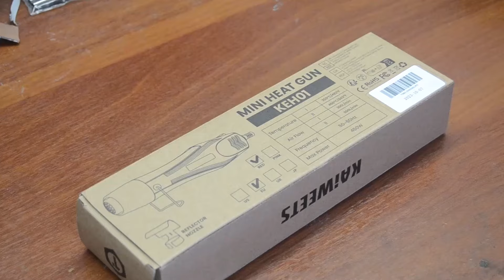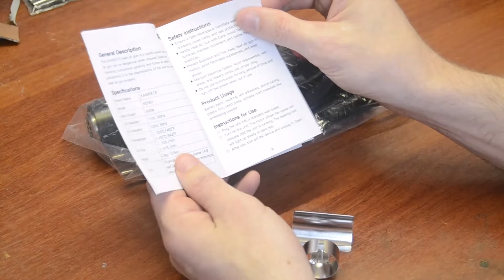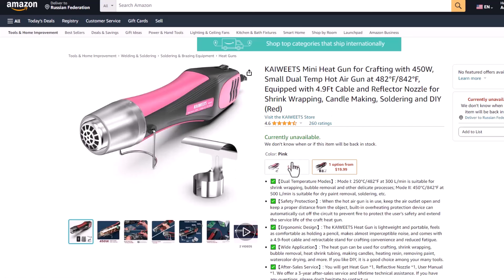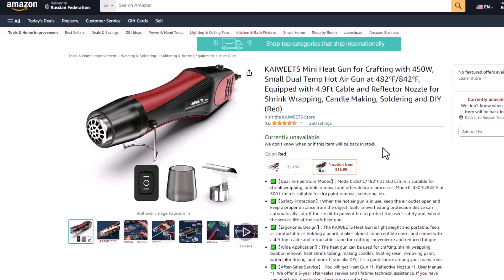Мини строительный фен KAIWEETS KEH01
- ссылка на амазоне